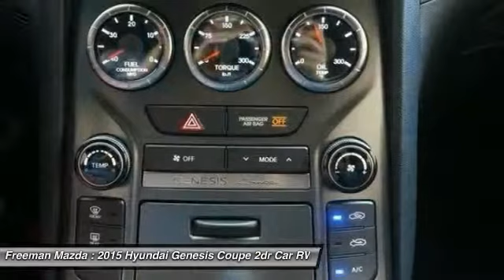2015 Hyundai Genesis Coupe Irving TX HFU130612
2015 Hyundai Genesis Coupe 3.8L R-Spec

Freeman Mazda
1840 E Airport Fwy

Te encantara! En empire state gray un Hyundai Genesis Coupe 2015 con 0 millas y transmision automatica, este es un auto que tu querras llevar a casa! Y  se el primero en abrir la puerta de este auto ahora.